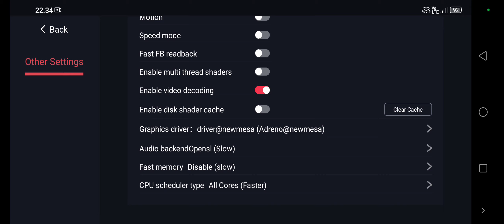Little Nightmares | Egg NS 4.0.5 | Snapdragon 870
Little Nightmare 1 Nintendo Switch Sekarang Bisa Di Mainkan Android Di Emu Egg NS 4.0.5 Terbaru Bro & Game Ini Sangat lancar Tanpa Kendala Force Close Di Versi Egg NS Sebelum nya

Device :
•ZTE Axon 30
•Snapdragon 870